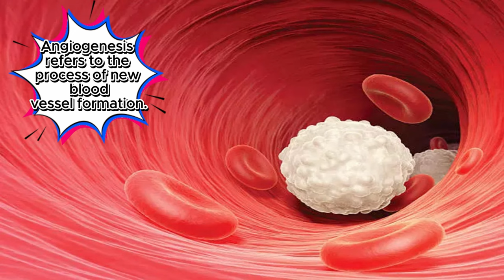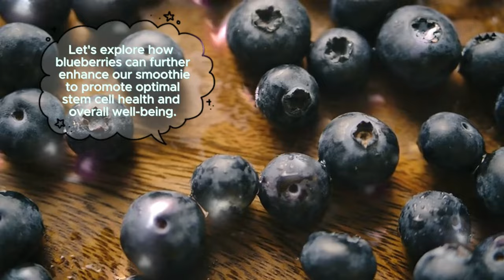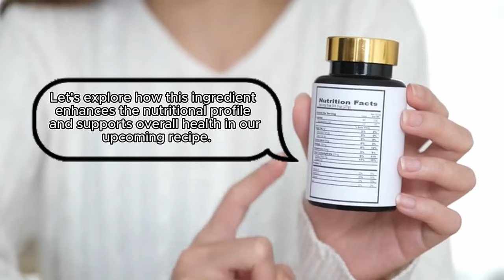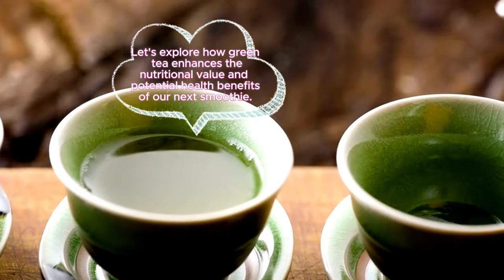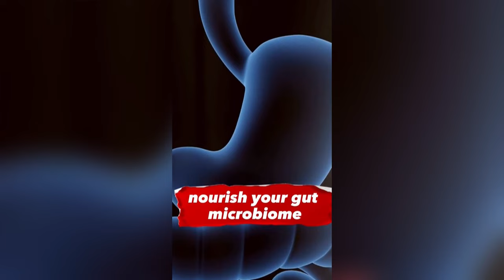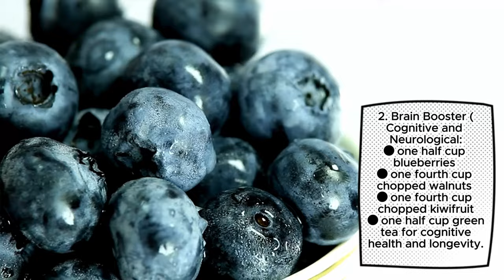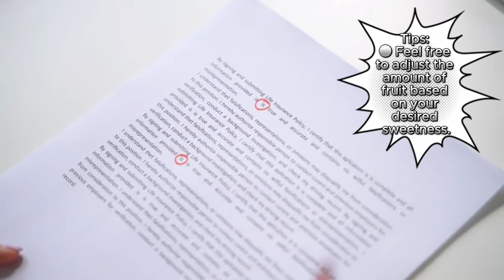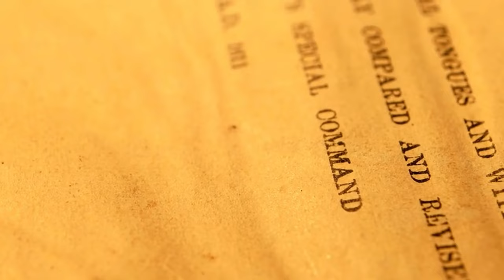👉🏻 This ULTIMATE Smoothie All-in-One for: Gut, Brain, Fat, Stem Cells & More! | Dr. William Li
We are revealing the ultimate smoothie that is a powerhouse for your entire body! This all-in-one smoothie is designed to support your gut, boost brain function, aid in fat management, promote healthy stem cells, and so much more. If you’re looking for a single solution to enhance multiple aspects of your health, you’re in the right place. Let’s dive in!

Stem cells play a critical role in the body's ability to repair and regenerate tissues. This smoothie includes compounds that support the health and function of your stem cells, contributing to better healing and rejuvenation.

This smoothie is packed with a variety of vitamins and minerals that support overall health. From vitamin C for immune support to magnesium for muscle function, you’ll get a broad spectrum of nutrients in every sip.

Morning Boost: Start your day with this smoothie to fuel your body and mind for the day ahead. It’s a quick and convenient breakfast option that will keep you energized and focused.

Post-Workout Recovery: After a workout, your body needs nutrients to repair and build muscle. This smoothie provides a perfect blend of protein, carbs, and fats to help you recover faster and stronger.

Healthy Snack: Need a mid-day pick-me-up? This smoothie is a great option for a healthy snack that will keep you full and satisfied without the crash from sugary snacks.

Meal Replacement: On busy days, this smoothie can even serve as a meal replacement. It’s packed with all the nutrients you need to keep going, even when you don’t have time for a full meal.
We’ve formulated this smoothie based on the latest scientific research on nutrition and health. Each ingredient has been carefully selected for its proven benefits, ensuring you get the most out of every sip. Here’s a glimpse into the science that supports our ingredients:

Probiotics: Studies have shown that probiotics can help balance the gut microbiome, improve digestion, and boost the immune system.
Antioxidants: Research indicates that antioxidants can reduce oxidative stress, lower inflammation, and protect against chronic diseases.
Omega-3 Fatty Acids: These fats have been linked to improved brain function, reduced inflammation, and better heart health.
Fiber: A high-fiber diet is associated with better digestive health, lower cholesterol levels, and improved weight management.

We believe in the power of community and support in achieving health goals. Share your experiences, ask questions, and find inspiration from others on the same journey.

TIMESTAMPS
00:00 Dr. Li's GRAND SLAMMERS
02:30 Plums Health Benefits
03:12 Kale Health Benefits
04:02 Blueberries Health Benefits
05:16 Walnuts Health Benefits
06:25 Kiwi Health Benefits
07:44 Green Tea Health Benefits
09:40 Peaches Health Benefits
11:06 Carrots Health Benefits
11:44 Sunflower Seeds Health Benefits
12:24 Olive Oil Health Benefits
13:44 Eggplant Health Benefits
14:48 Pumpkin Seeds Health Benefits
15:49 Coffee Health Benefits
17:36 Mango Health Benefits
18:36 Chamomile tea Health Benefits